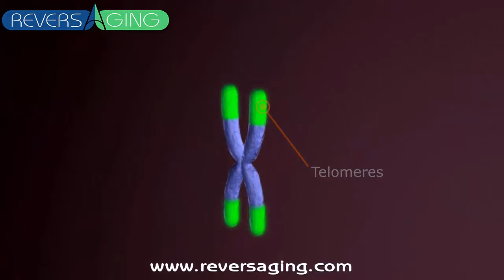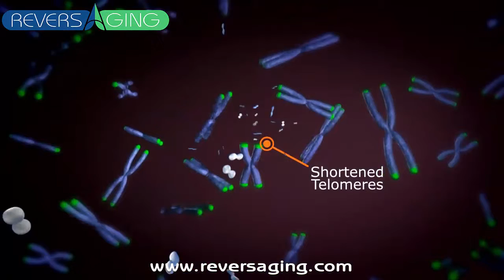TA-65 - Anti-Aging by lengthening your short Telomeres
TA-65 - Anti-Aging by lengthening your (short) Telomeres and or significantly slow down their decline through Telomerase Activation with TA-65. TA-65 is based on Nobel Prize awarded science.